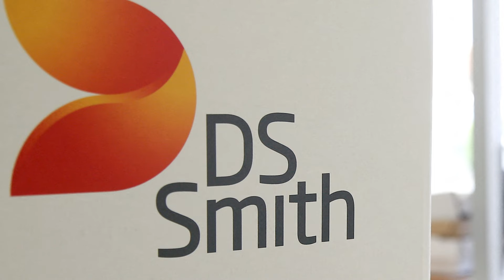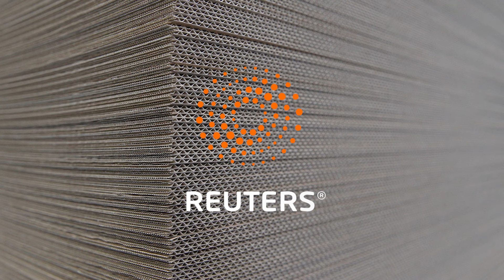BVTV: UK cardboard M&A | REUTERS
From Breakingviews: Mondi and DS Smith are once again attempting a tie-up. Unlike 2021, both companies are suffering from declining e-commerce demand. That should incentivize both sides to make a $13 billion deal work, Aimee Donnellan says.